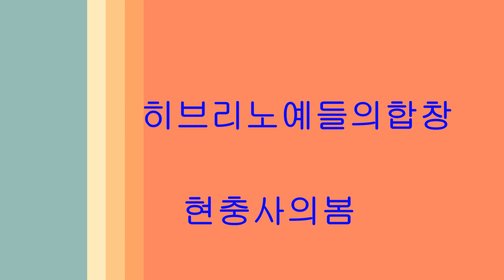히브리노예들의합창 HD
베르디의오페라 나부꼬중에서 히브리노예들의합창